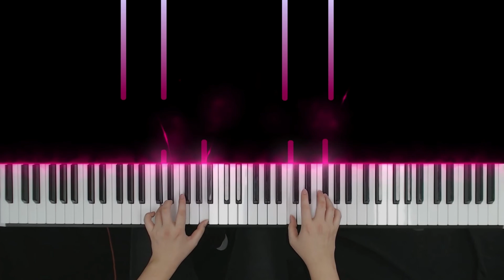라벨 | 죽은 왕녀를 위한 파반느 | 쉬운 난이도 | 피아노 편곡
오늘은 모리스 라벨의 유명한 작품, 《죽은 왕녀를 위한 파반느》를 가지고 왔습니다. 이 곡은 처음에 피아노 작품으로 만들어졌고 이후에 관현악 편성으로 발표 되었는데요, 라벨 특유의 세련되고 고풍스러운 음색이 아름다운 곡입니다 :)
익숙한 음악이면서 연주 하기에도 참 아름다운 곡인 것 같아 이번에도 THIS IS PIANO가 쉬운 두 가지 난이도로 준비해보았습니다! 이건 쉬운 버전이에요.